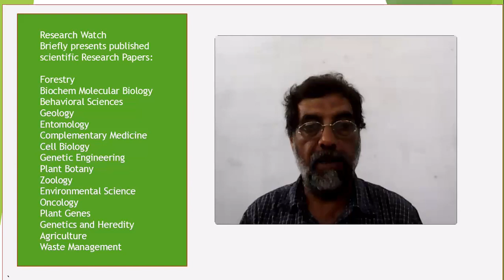Monitoring Blood pressure at home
Home blood pressure control status in 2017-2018 for hypertension specialist centers in Asia: Results of the Asia BP@Home study